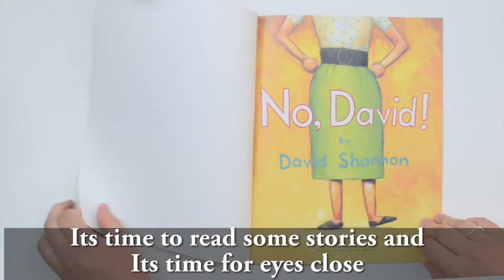PYJAMA PARTY SONG - Are You Wearing Your Pyjamas? | Kids song | Bed Time Song